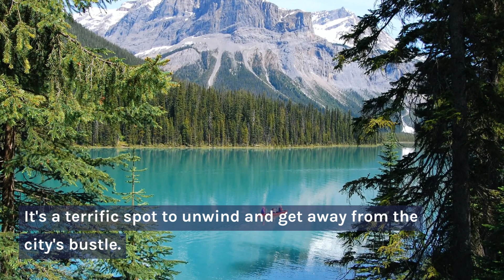Best Hotels In Calgary, Canada (2023)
Looking for the perfect place to stay on your next trip to Calagary? Look no further than this comprehensive guide to the best hotels in the city!
In this video, we take a closer look at some of the most luxurious and comfortable hotels that Calagary has to offer. From boutique hotels with stunning views to sprawling resorts with all the amenities you could ever need, we've got something for everyone.